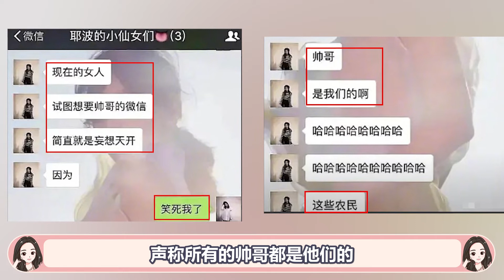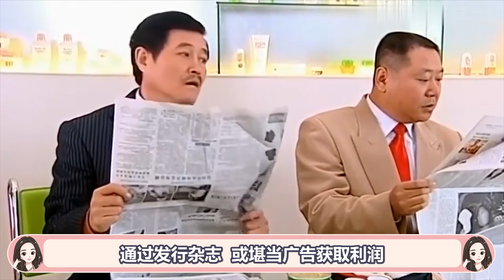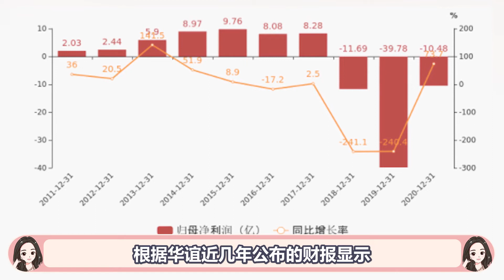华谊千金王文也，大嘲普通女孩为农民，如今华谊衰微学会低调？【娱乐叭叭说】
如果王文也的爸爸不是王中磊
那么她还有底气
公开“嘲讽”所有普通女孩为农民吗？
2017年
身家50亿的王文也
用小号晒出了一张与闺蜜的聊天截图
只见
王文也的白富美闺蜜“口出狂言”
声称所有的帅哥都是他们的
其他女生想要微信都是异想天开
甚至直接嘲讽所有普通女孩都是农民
而王文也 不仅附和了一句“笑死我了”
之后
更是将这种优越感放大在了社交媒体上
而这 自然也引起了无数“农民”的讨伐